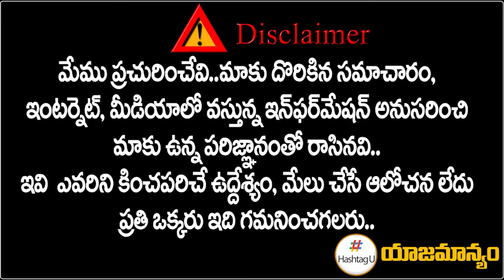40 మంది టీఆర్ఎస్ ఎమ్మెల్యేలు బీజేపీలోకి || BJP Leader Shanthi kumar Shocking Comments || HashtagU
40 మంది టీఆర్ఎస్ ఎమ్మెల్యేలు బీజేపీలోకి || BJP Leader Shanthi kumar Shocking Comments || HashtagU